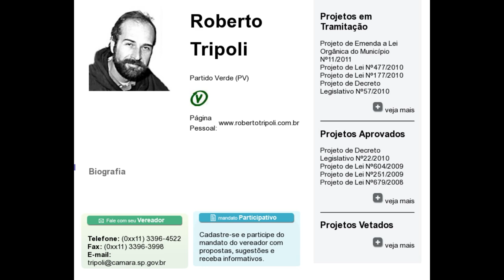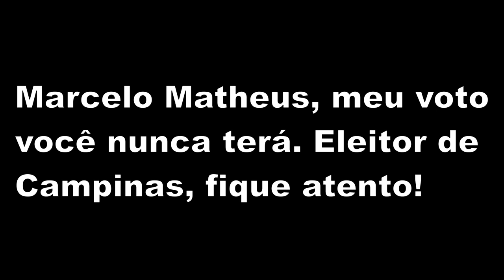Marcelo "Collor" Matheus, o populista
Era para ser um diálogo civilizado, mas infelizmente Marcelo Matheus não sabe conversar e mostrou que não passa de um projeto de ditador populista.

Em 2012 eleitores de Campinas tomem cuidado.

Após cassação de dr. Hélio, investigado assumirá Prefeitura de Campinas

Câmara de Campinas cassa mandato do prefeito Demétrio Vilagra